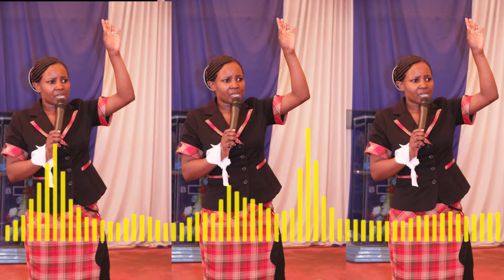Esther Nicholas - Nakukimbilia (Audio).